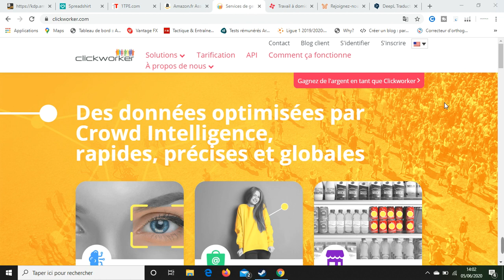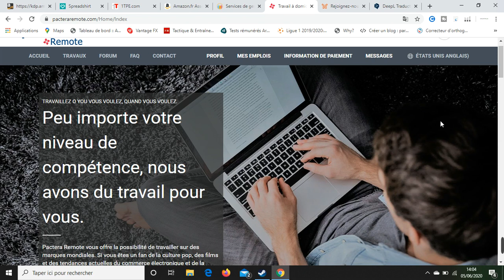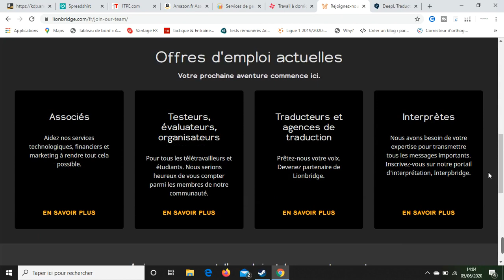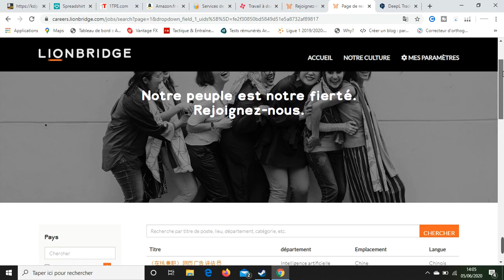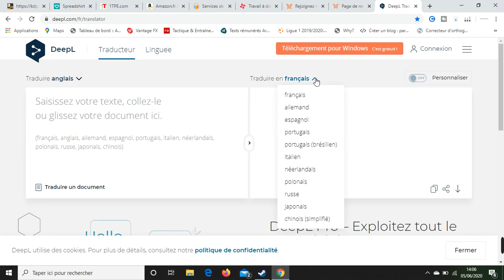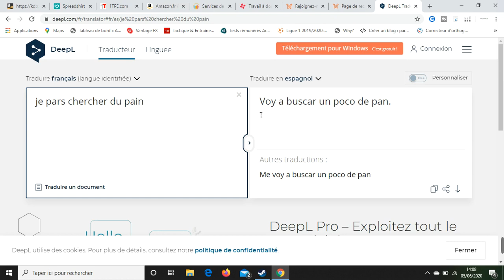Comment avoir de l'argent paypal 1500 euros par mois? (top sites rémunérateurs paypal 2020)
Une vidéo ou je vous présente 3 sites pour gagner de l'argent paypal
3 sites rémunérateurs ou on peut gagner de l'argent paypal en travaillant a domicile

Comment gagner 2000 euros par mois ? (en travaillant 1h par semaine)

Méthode Succès Embauche🤝
méthode inédite pour trouver un job RAPIDEMENT sans perdre son temps !

Dans cette vidéo je t'explique comment avoir argentpaypal avec 3 sitesrémunérateurs pour
Nous allons notamment aborder les sujets suivants :

00:00 Comment avoir de l'argent payapal
01:30 argent paypal clickworker
02:09 paypal pactera